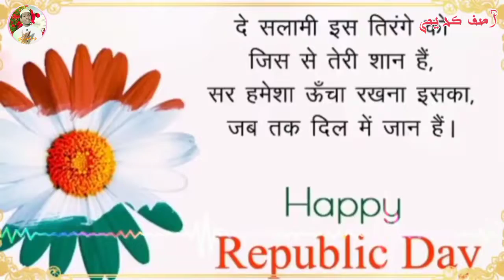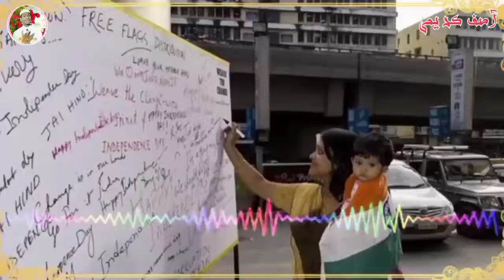Pyara Hindustan Desh bhakti Nazam Republic De Nazam 2022 26 January Nazam 🇮🇳 Happy Republic De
ہمارا چینل ایک اسلامی نظریے کو مد نظر رکھتے ہوئے بنایا گیا ہے تا کہ اسلام کی تبلیغ کرنے میں ہمارا بھی تھوڑا سا حصہ اور روز قیامت ہم اللہ کے سامنے کچھ نہ کچھ پیش کرسکیں
اس چینل میں نعت اور نظم کے علاوہ اسلامی مبلغین بیانات اور ہمارے وطن عزیز کے انڈیا کے نغمے بھی پیش کرینگے
انشاءاللہ،،،،،،،
ہم امید کرتے ہیں کہ آپکو ہماری یہ چھوٹی سی کوشش پسند آئی ہوگی تو حوصلہ افزائی کے لئے ہمارے ویڈیوز کو دوست اور احباب کے ساتھ شیئر کریں اور ہمارے چینل کو سبسکرائب ضرور کرکے گھنٹی کے نشان کو دبادیں تاکہ آپکو ہماری ہر نئے آنے والے ویڈیو ملتی رہیں۔  جزاک اللہ 💓❤️

Aap Sab Ko Hamare Channel Main istaqbal hai
                      Karimi Studio
                   Ashifkarimi official
26 January
 Republic day
2022

Instagram Lite Ashif karimi
MX Taka Tak Ashifkarimi official
Moj Ashifkarimi official
New Nazam Ashifkarimi Muzaffarpuri

Ashifkarimi_official🎤
Ashifkarimi_khangura_Muzaffarpur🎤

Instagram 👉 Ashifkarimi Muzaffarpuri

السلام علیکم ناظرین لائک کمنٹ شیئر سبسکرائب ضرور کریں آصف کریمی آفیشیئل موبائل نمبر 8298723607 واٹسپ نمبر 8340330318

Instagram 👉 Ashifkarimi Muzaffarpuri

New Naat 👎 ربیعُ الاول پر بہترین کلام ضرورسنیں
htt ps://youtu.be/3d-zPondNWc